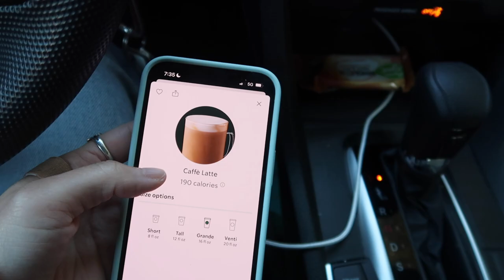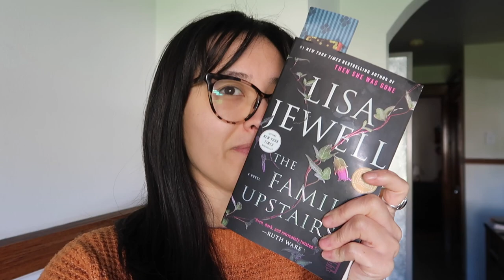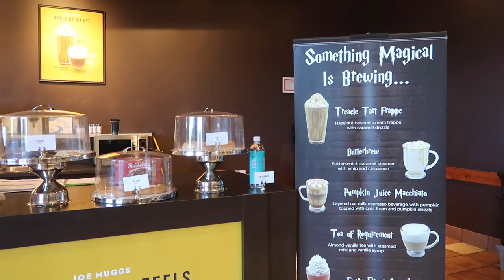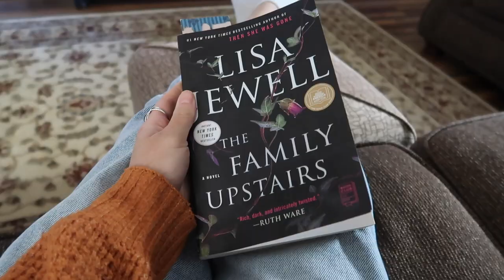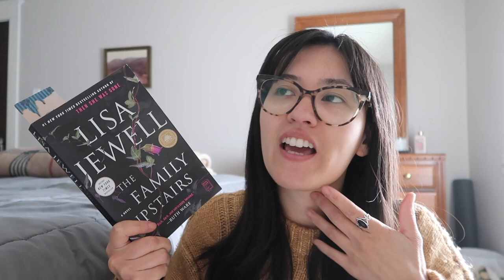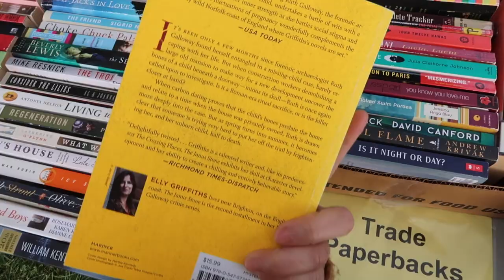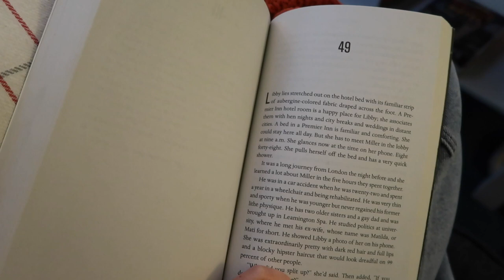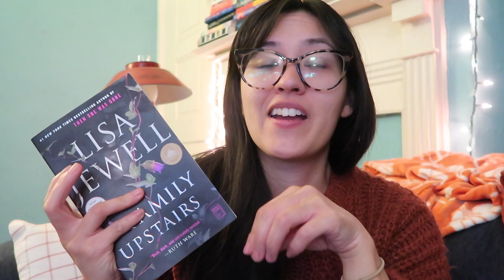AUTUMNAL READING VLOG 🍂 fall festival, book shop browsing, self-care weekend + opening up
hello friends and welcome back to another autumnal vlog! join me for a weekend reading vlog where I finish reading "The Family Upstairs" by Lisa Jewel, visit my parents, go to a fall festival, do some book shop browsing, and prioritize self-care. hope you enjoy!